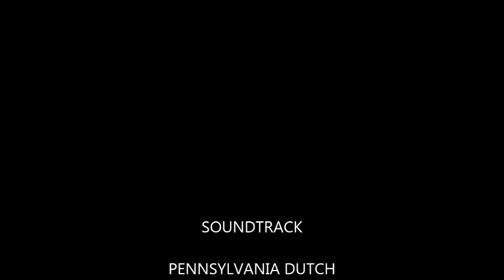Larry's Amish Buggy Roams Through Pinecraft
Available NOW! 17 JOHN DEERE VIDEOS - ARTHUR ILLINOIS DVD

  If you believe that nothing runs like a Deere, then you must have this DVD! One hour of JOHN DEERE action, tilling the ground, spraying weeds, planting corn, baling hay and harvesting wheat, soybeans and corn. See millions of dollars worth of equipment working and playing. From antiques plowing to modern combines and State Fair pulling action you will want to share this DVD with all your John Deere fans.

"Where is the horse?", is the standard question.